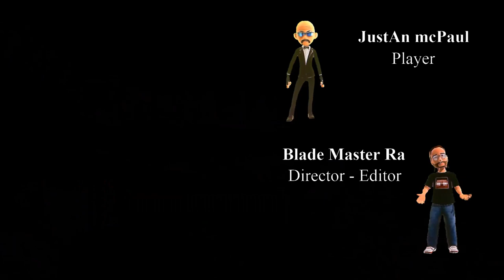Cyberpunk 2077 - Unbelievable Adventure - Blade Style Game Story